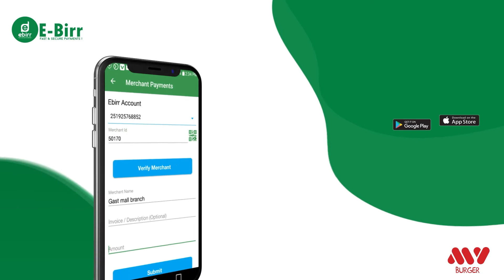My Burger Accepted E-Birr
ባማረ መስተንግዶና ውብ በሆነ ፈገግታ ፤የጣፈጠ ምግብ ተመግቤ
በዘመነ ቴክኖለጂ ክፍያዬን ፈፅሜ ወደ ዕለት ተዕለት ጉዞዬ እመለሳለሁ